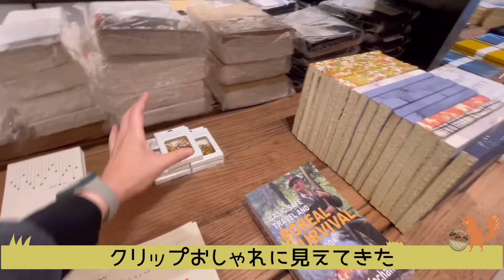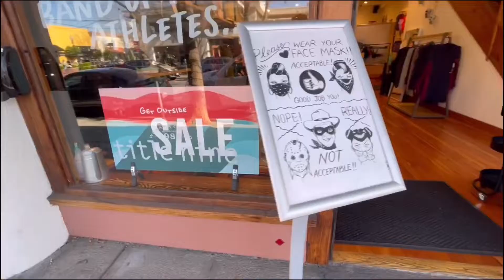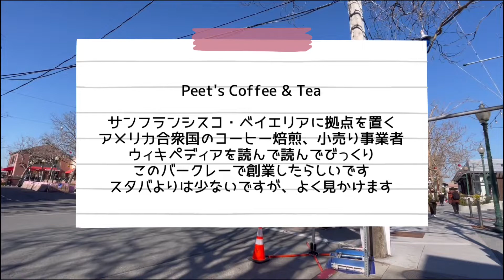【アメリカ街ぶら】かわいいおもちゃ屋さん！おしゃれな文具用品のお店！コレまたかわいい子供服のお店に行ってきましたよ！サンフランシスコから橋を渡ったバークレーのお気に入りの街散歩！雑貨巡り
雑貨屋さん巡り行ってきました
サンフランシスコから橋を渡ったところにあるバークレーの4thの街をぶらぶらしました
Toyショップ　Five Little Monkeys
文具用品屋さん  Topdrawer
子ども用の洋服屋さん. Goldenbug kids
こちらが今回のお店です

他にもお買い物してます！

新しくオープンした